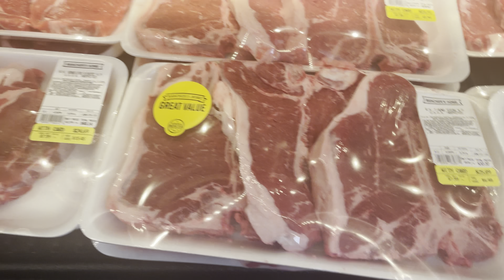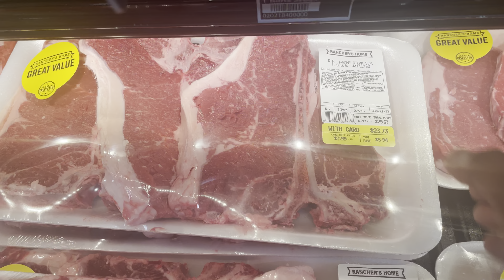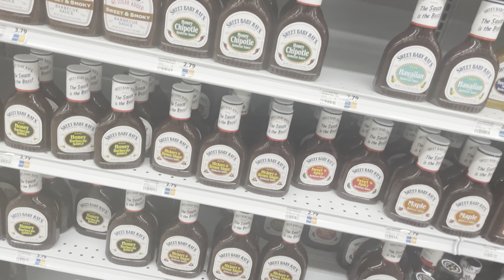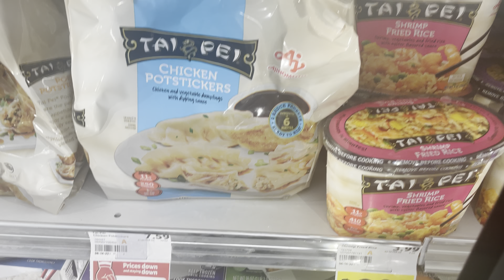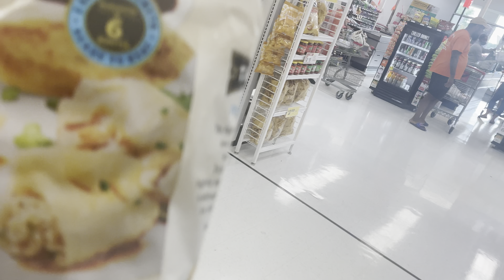SHOP WITH ME AT WINN-DIXIE 🛒!! BEING FOLLOWED AROUND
Shop with me at Winn Dixie!!